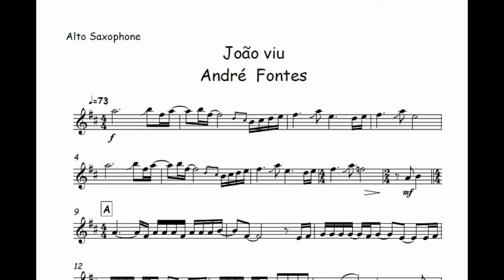João viu - 1991 - Andréa Fontes 🎺Partitura Melódica 🎹Arranjo🎺Orquestra🎻Metais🎷Cordas🎼